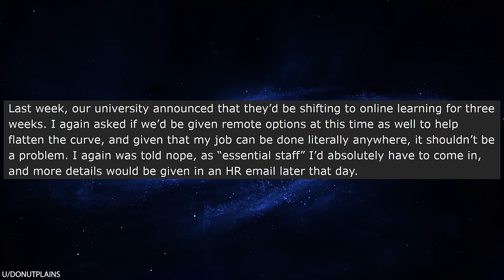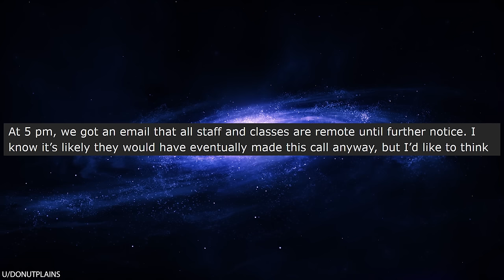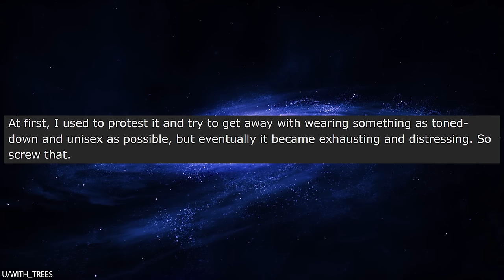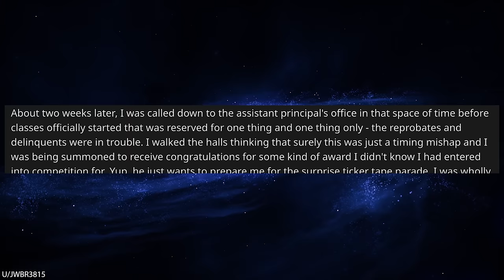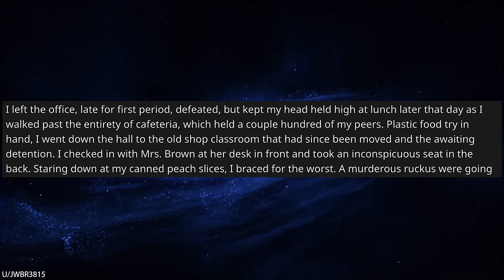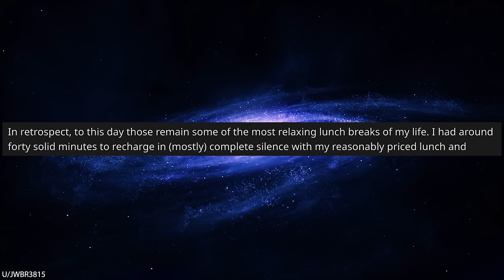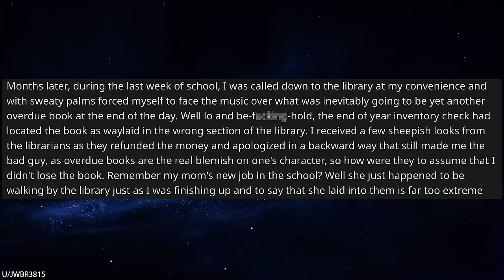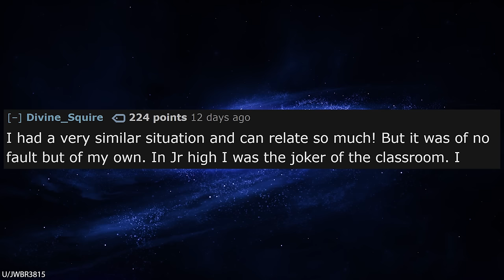r/Maliciouscompliance Paul Blart VS Clever Lawyer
r/Maliciouscompliance In today's episode, an idiotic security guard goes a complete power trip and tries to force a driver to obey his commands. The driver ignores him, which leads to a funny interaction between the guard, the driver, and the high-powered lawyers that the driver came to see. The lawyers aren't willing to indulge in the security guard's power trip, so they execute some clever malicious compliance!